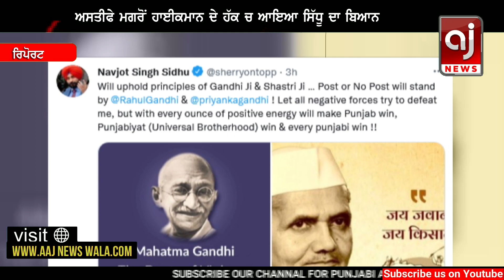ਕਾਂਗਰਸ ਹਾਈਕਮਾਨ ਬਾਰੇ ਨਵਜੋਤ ਸਿੱਧੂ ਦਾ ਵੱਡਾ ਬਿਆਨ | Navjot Sidhu | Congress High Command